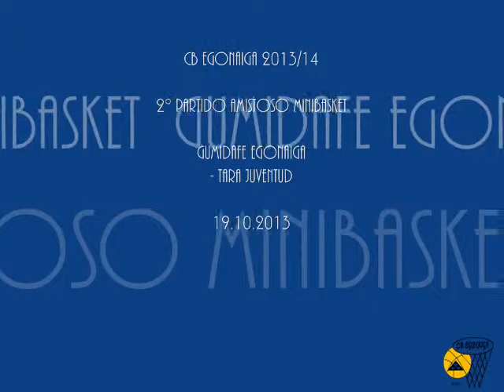CB EGONAIGA 13/14. ASI JUEGAN NUESTROS MINIS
Segundo partido amistoso del Gumidafe Egonaiga contra el Basket Tara - Juventud Telde.